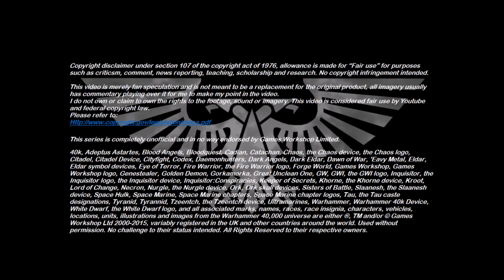Xenozoology: Ranodon - 40K Theories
This week’s episode takes a look at Cretacia’s dominant aerial predator, the Ranodon